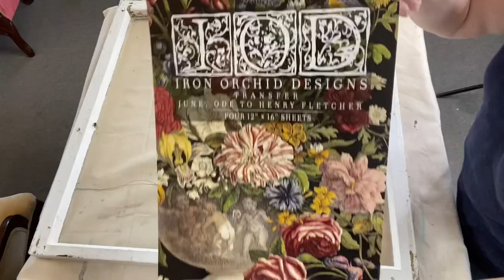June Window - IOD Transfer Art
New IOD Iron Orchid Designs Transfer June - Ode to Henry Fletcher.
Easy application on an old window.  Clean surface, cut to fit, apply. Easy, fast and fun!

Order all IOD products from @serendipityhousellc  and have it shipped to your doorstep. Fully stocked, shipping daily from New Hampshire.

We carry the full IOD Iron Orchid Designs line, as well DIY Paint, Mint by Michelle Decoupage Papers, and much much more for your DIY needs.

Michelle